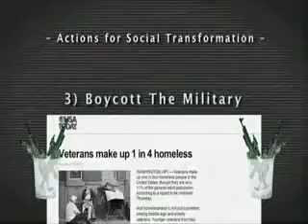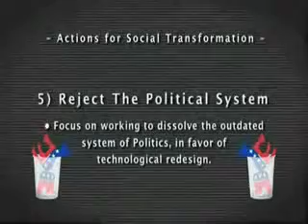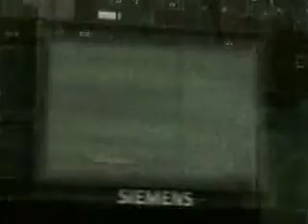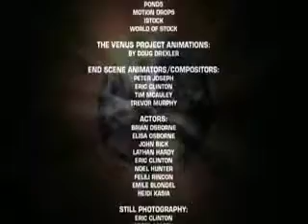53- Improving Capitalism (Part 12)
Investment Clubs are the answer.